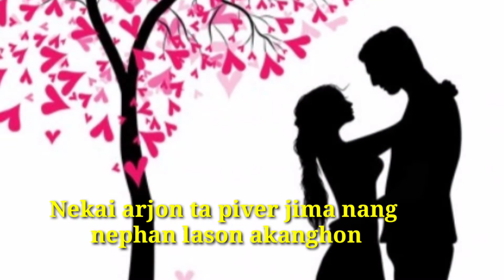Pirbi Volengdun // a karbi short status videos